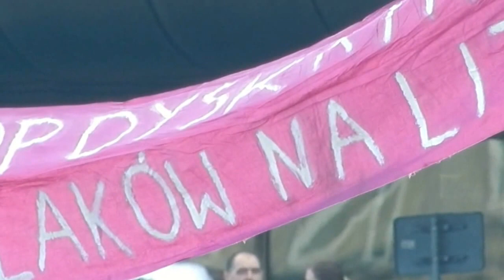Święto Niepodległości Warszawa 2013-11-11